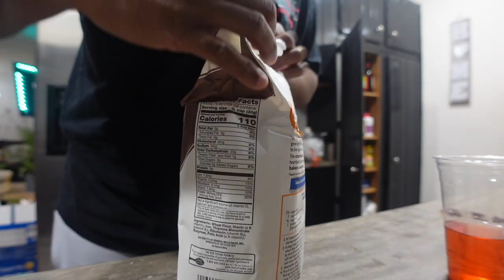Roach Prank on the wife